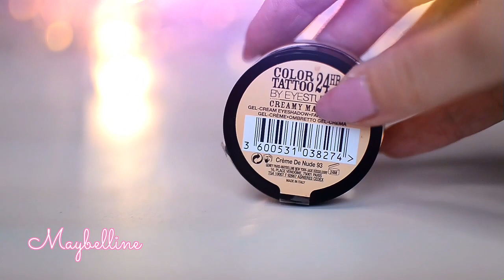ULUBIEŃCY MARCA | Marta Wojnarowska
W końcu nadszedł czas na Ulubieńców, których dawno nie było na moim kanale. Zapraszam :)